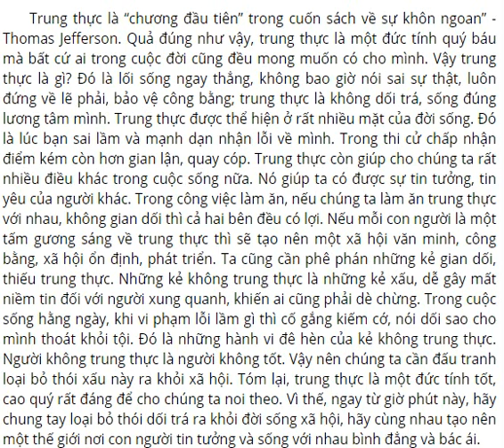viết đoạn văn nghị luận về lòng trung thực - lớp 12- Dương Thanh Thơ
0,001🤝🙏 🙏🏻
Bài mẫu 1
viết đoạn văn nghị luận về lòng trung thực -  lớp 12

     Trung thực là “chương đầu tiên” trong cuốn sách về sự khôn ngoan” - Thomas Jefferson. Quả đúng như vậy, trung thực là một đức tính quý báu mà bất cứ ai trong cuộc đời cũng đều mong muốn có cho mình. Vậy trung thực là gì? Đó là lối sống ngay thẳng, không bao giờ nói sai sự thật, luôn đứng về lẽ phải, bảo vệ công bằng; trung thực là không dối trá, sống đúng lương tâm mình. Trung thực được thể hiện ở rất nhiều mặt của đời sống. Đó là lúc bạn sai lầm và mạnh dạn nhận lỗi về mình. Trong thi cử chấp nhận điểm kém còn hơn gian lận, quay cóp. Trung thực còn giúp cho chúng ta rất nhiều điều khác trong cuộc sống nữa. Nó giúp ta có được sự tin tưởng, tin yêu của người khác. Trong công việc làm ăn, nếu chúng ta làm ăn trung thực với nhau, không gian dối thì cả hai bên đều có lợi. Nếu mỗi con người là một tấm gương sáng về trung thực thì sẽ tạo nên một xã hội văn minh, công bằng, xã hội ổn định, phát triển. Ta cũng cần phê phán những kẻ gian dối, thiếu trung thực. Những kẻ không trung thực là những kẻ xấu, dễ gây mất niềm tin đối với người xung quanh, khiến ai cũng phải dè chừng. Trong cuộc sống hằng ngày, khi vi phạm lỗi lầm gì thì cố gắng kiếm cớ, nói dối sao cho mình thoát khỏi tội. Đó là những hành vi đê hèn của kẻ không trung thực. Người không trung thực là người không tốt. Vậy nên chúng ta cần đấu tranh loại bỏ thói xấu này ra khỏi xã hội. Tóm lại, trung thực là một đức tính tốt, cao quý rất đáng để cho chúng ta noi theo. Vì thế, ngay từ giờ phút này, hãy chung tay loại bỏ thói dối trá ra khỏi đời sống xã hội, hãy cùng nhau tạo nên một thế giới nơi con người tin tưởng và sống với nhau bình đẳng và bác ái.